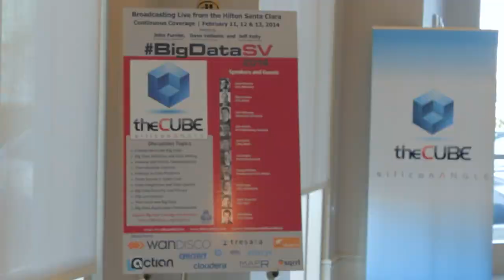Day 2 Wrap-Up - BigDataSV 2014 - theCUBE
Day 2 Wrap-Up, at BigDataSV 2014 with John Furrier, Jeff Kelly, and Dave Vellante